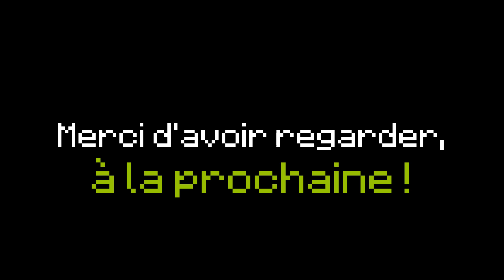Comment faire une vitrine pour porte armure Minecraft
Bonjour à tous, aujourd'hui nous allons construire une vitrine pour porte-armure dans Minecraft !

▓▓▓▓▓▓▓▓▓▓▓▓█Musique utiliser█▓▓▓▓▓▓▓▓▓▓▓▓

➽Jazz
►Bluebird
►Called Upon
►Cancun

➽Hip Hop
►Basement Floor
►Crispy
►Eden
►Erykah
►Reclamation
►You re not that Funky

Vidéo à venir
►Comment faire une potion multicolore Minecraft
►Comment faire une machine volante Minecraft

▓▓▓▓▓▓▓▓▓▓▓▓█Information█▓▓▓▓▓▓▓▓▓▓▓▓

➽Logicielle
►Montage - Filmora
►Record - Filmora
►Miniature - Photoshop Adobe

➽Matériel
►Intel Core (3.30GHz)
►Asus
►Sourie Xtreme Gaming-noir

Merci de votre soutient, YouTube n'est pas facile et grâce à vous on forme une genre de famille (même si je connais presque personne).